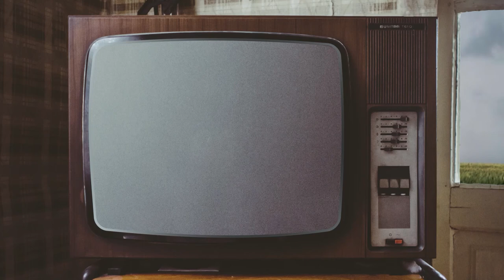Atom Bombs Under London!? | Turning Point: Fall of Liberty | Part 2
Will and Chris head back to the alternate 1950s to try and puzzle out just what this game is.